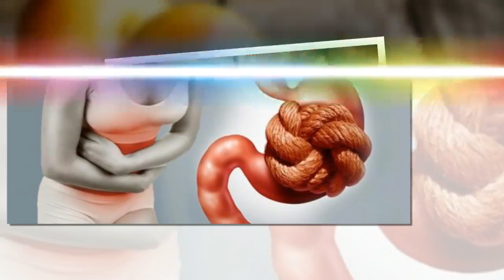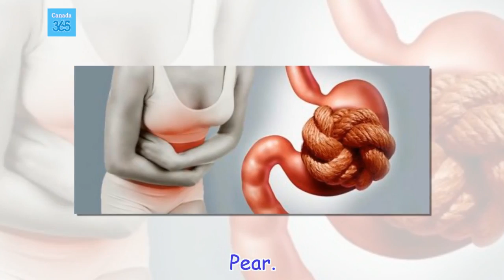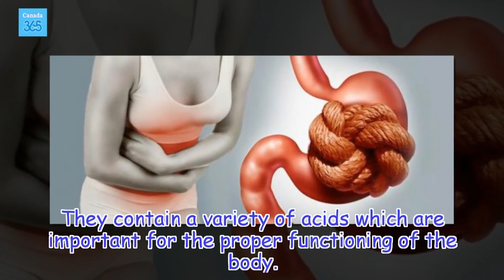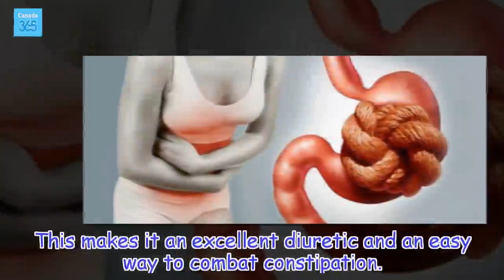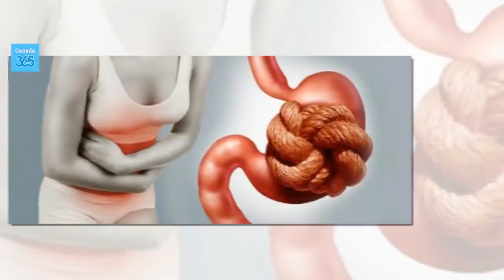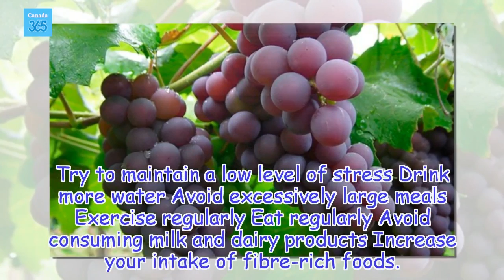9 Fruits That Combat Constipation - Canada 365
To prevent constipation, it’s important to increase our consumption of foods rich in fibre and drink more water to help purging